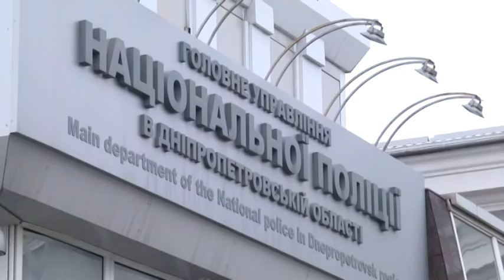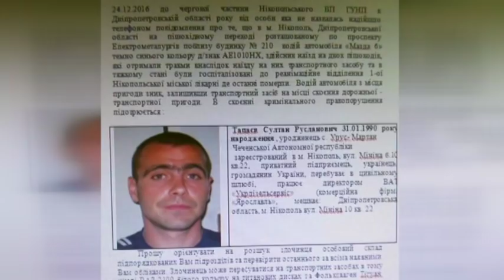З'явилися версії щодо вибухів у суді Нікополя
Нікополь 2016-го. Тоді Україна вперше чує прізвище Топоєва. Резонансний розстріл у центрі міста з автоматів. Зухвалий злочин дивом потрапляє на камери спостереження. На очах у перехожих легковик розстрілюють з автоматів. Двоє чоловіків у салоні білої машини гинуть на місці. Серед них- Різван Топаєв. Трьох кілерів невдовзі затримують. Один з них-відомий кримінальних "Мопа". І хоч кілерів розшукали досить швидко, але суд підозріло затягується. Через це у батька розстріляного Різвана вочевидь і сдають нерви. Йому-51. Руслан Топаєв-житель Нікополя. Гранату жбурляє у того самого Мопу. Іншу приготував для себе. Вибух прогримів тієї самої миті коли суддя заявила про переніс засідання. Це одна версія, але є і інша.